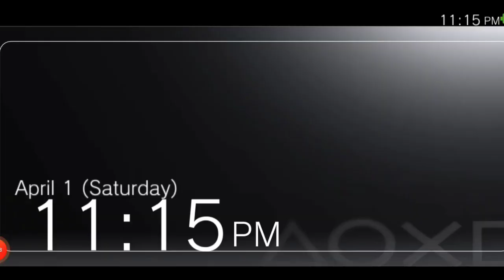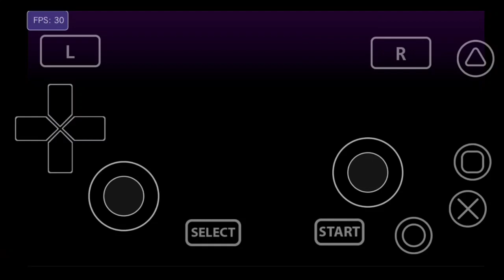Persona 4 Golden Vita3K Android triple golden hand (rise's dungeon)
Persona 4 Golden Very Hard Difficulty

"what device you using?"

Redmi not 9S/Pro
SnapDragon720G
Android 11
RAM: 8/128

"How to playing it?"

i don't make tutorial how to playing vita3k emulator, but you can search about tutorial how to instal vita3k on youtube